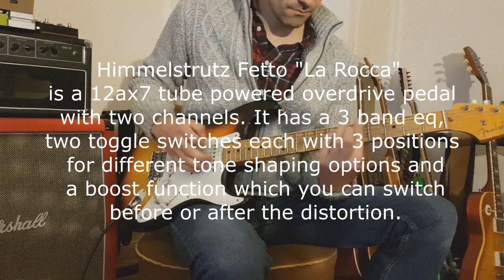Himmelstrutz - Fetto La Rocca "Brünar" Boutique Distortion Pedal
This clip is recorded with just one Shure SM57 to get the most simplicity in reproducing the sound and a neutral comparative possibility for everyone!

-Micro: Shure SM 57:

-Interface: Presonus Audio Box USB

-Video: just a Samsung S8

-Strings: Ernieball  010-046